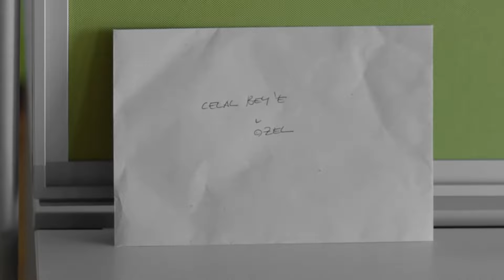عاد جلال إلى الحي - في داخل الحلقة 40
عاد جلال إلى الحي - أنا مالك الحي
اضغط لمشاهدة الحلقة 40 👇

الإنتاج: آي للإنتاج
المخرج: أولوج بايراكتار
السيناريو: أرتان كورتولان ، توبراك كارا أوغلو ، فولكان سومبل

كادر الممثلين:
سارب: جاتاي أولوسوي
مارت: آراس بولوت إينيملي
جلال: جتين تكيندور
يوسف: مصطفى أوغورلو
ملك: بينسو سورال
أيلام: داملا جولباي
فوسون: نهال كولداش
داوود: رضا كوجا أوغلو
ألياناك: يلدراي شاهينلار
يشيم: غوزدا كانسو